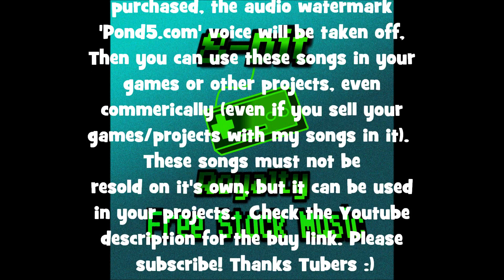Need Music? Happy Tune (Stock Music, 8Bit, Retro, PSG, Master System, NES, Nintendo, Atari Style)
Royalty-free refers to a one-off payment to the products being sold, without the need to pay 'royalties' to the seller when they are used in your commercial projects, for example, your indie game or movie.  Please credit me as Nicole Marie T.

Sounds like a game level for platformer or rpg games.  Mainly for indie game developers to use.  In the style of Alex Kidd.  You can leave me suggestions and feedback in the comments section.